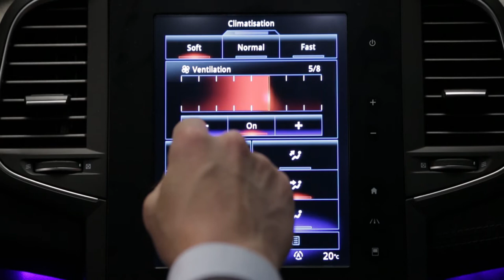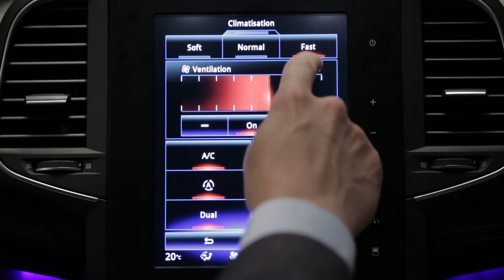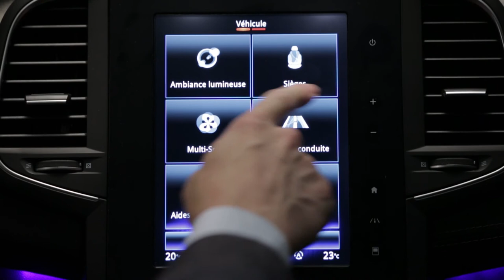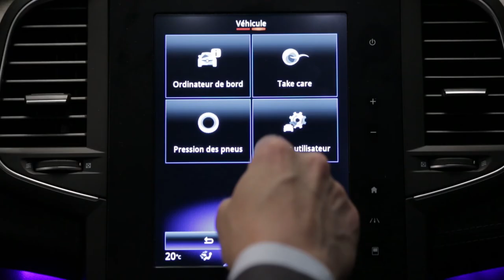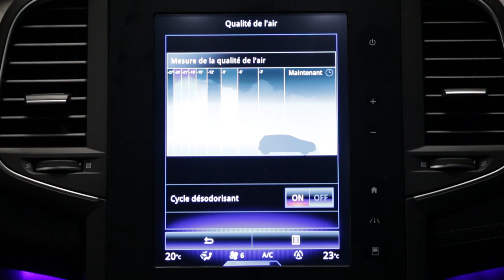APRESENTAÇÃO DO PRODUTO